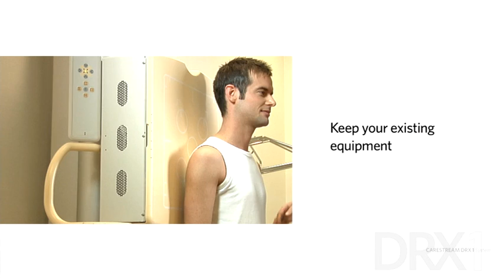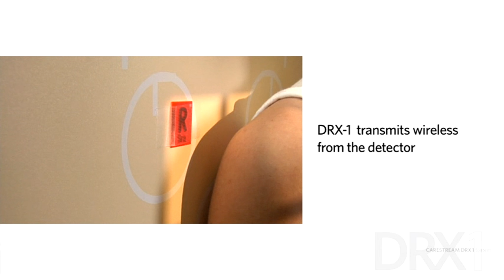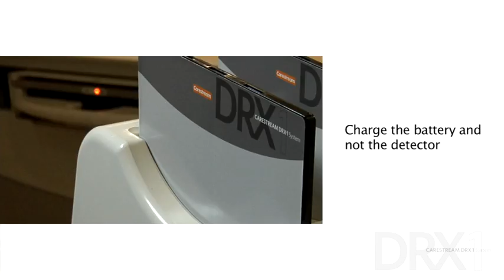Carestream DRX -1 Virtual Demo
This virtual demonstration shows use scenarios for Carestream Health's DRX-1. Converting to digital radiography (DR) is fast, easy, and cost-effective with the CARESTREAM DRX-1 System—featuring the worlds first cassette-sized wireless DR detector that fits your existing equipment.